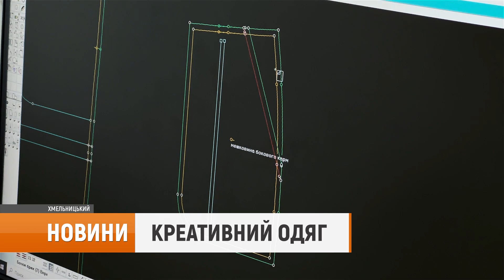Флешмоб нестандартного вбрання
Просування українських брендів, через трендові ролики. Вже незабаром вітчизняні блогери з’являться у нестандартному вбранні.